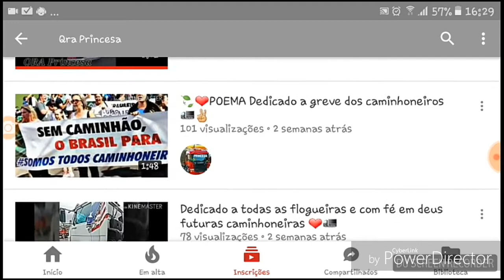QRA Princesa (link na descrição)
link da qra Princesa

link do poema